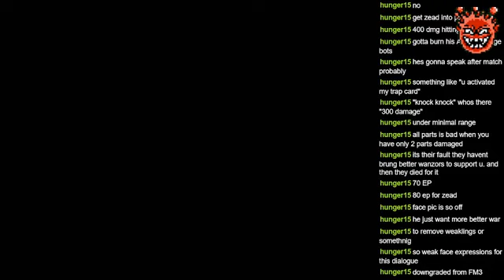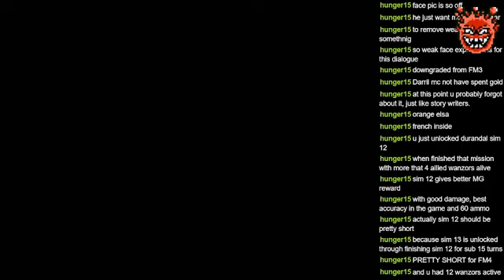Front Mission 4: (Intermission) Adios, Amigos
First playthrough of Front Mission 4.

Now that Darril and co have another ticket out of the country, by trading it for the evidence to the Durandal, it's time to bid adieu to the La Alianza comrades.